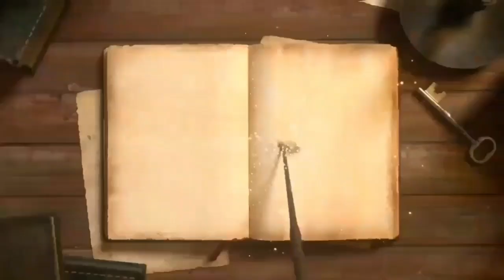SABDA PALON|| Pupuh 9 - Pendatang dari CHAMPA